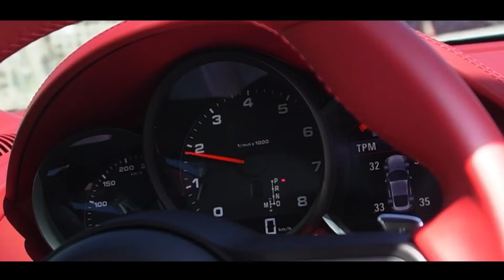ดูยังอะ [ REACTION ] Pit Babe The Series EP.1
ขอขอบคุณการถ่ายทำช่วง Intro ก็หาทำ
สนับสนุนโดย บริษัท เอเอเอส ออโต้ เซอร์วิส จำกัด (AAS) ตัวแทนจำหน่ายรถยนต์ปอร์เช่อย่างเป็นทางการแต่เพียงผู้เดียวในประเทศไทย

FB: AAS Porsche Centre Bangkok

เจอกันทุกวันศุกร์ 21.15 น. ทางช่องวัน31
ดูออนไลน์เวอร์ชัน UNCUT บนแอป iQIYI และเว็บ ที่เดียวเท่านั้น